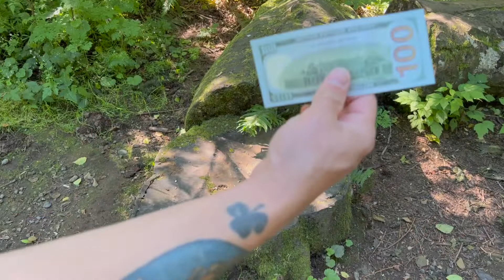100$ bills ya’ll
JUST A HOBBY I DO, TO GIVE BACK TO THE COMMUNITY